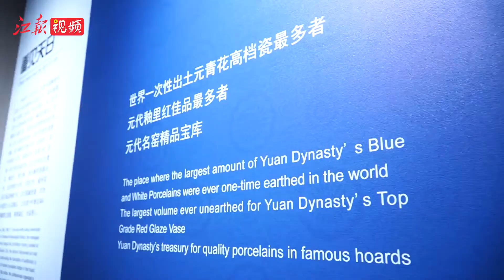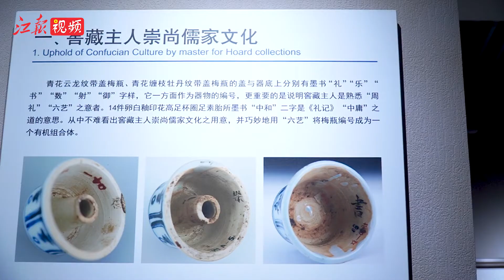探访高安元青花博物馆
高安元青花博物馆是迄今为止国内外唯一一座以元青花命名的专题性博物馆，馆藏元青花数量，列全国第一、世界第三。1980年11月29日，高安城南的江西第二电机厂传出消息，民工在开挖大礼堂地基时发现一椭圆形窖穴，内藏有大量古瓷。经抢救性清理发掘，该窖藏出土瓷器200余件，含国内元代景德镇窑、浙江龙泉窑、河南钧窑、河北磁州窑4个窑口的器物。其中，最令人惊叹的就是其中的19件元代青花瓷器和4件釉里红瓷器，典雅端庄，光彩照人。元代青花瓷器以其敦实，厚重和大美的风貌横空出世，成为中国瓷艺史上最为灿烂的一章。高安元青花博物馆馆藏的这19件元青花器物完整硕大，造型优美，工艺精湛，价值连城。2020年，高安元青花博物馆获评为国家二级博物馆。